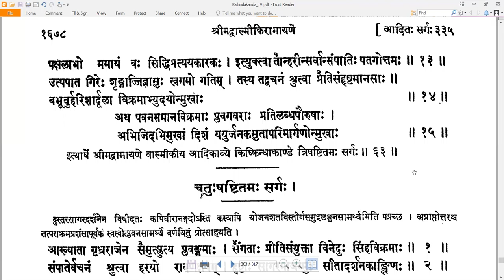63 Valmiki RamayaNam - वाल्मीकि रामायणम् - KishkindhAkAndam किष्किन्धाकाण्डम् Sarga 63 सर्गः ६३